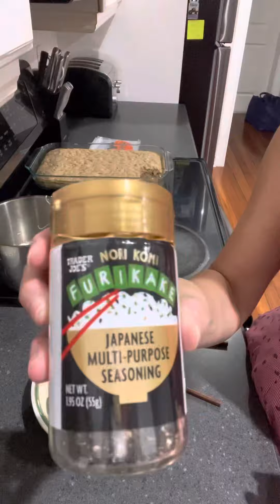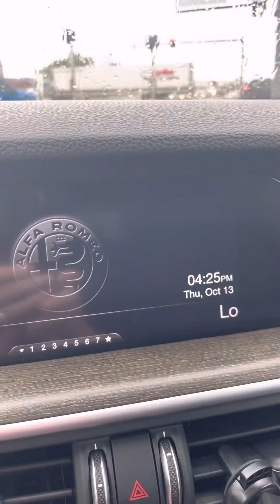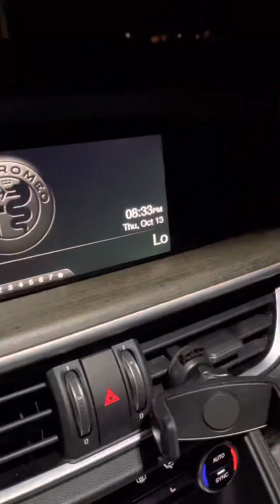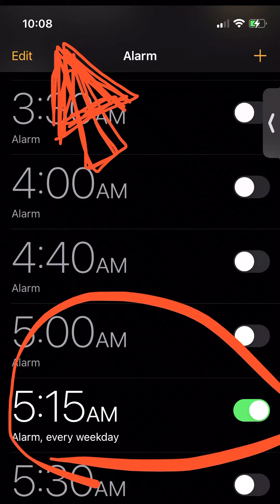Day in the Life